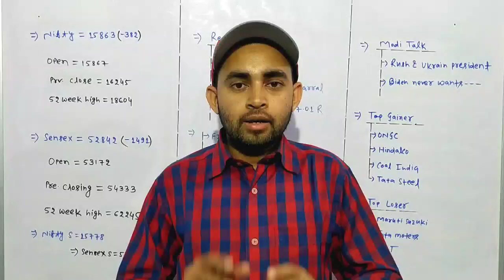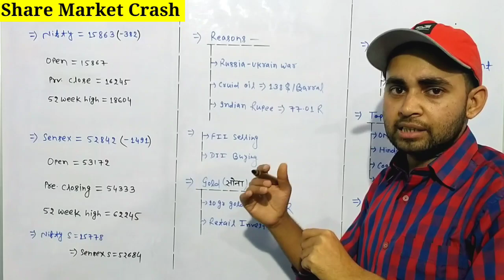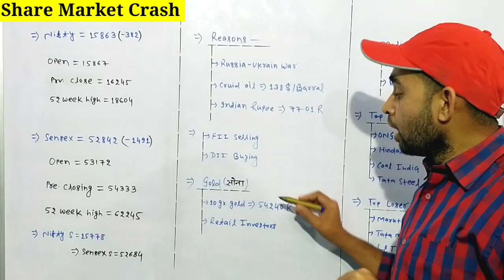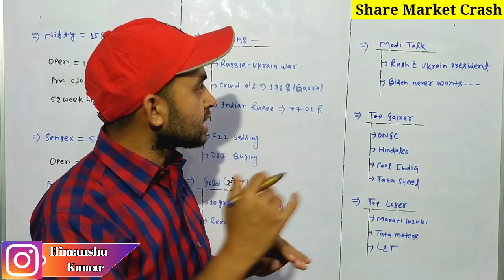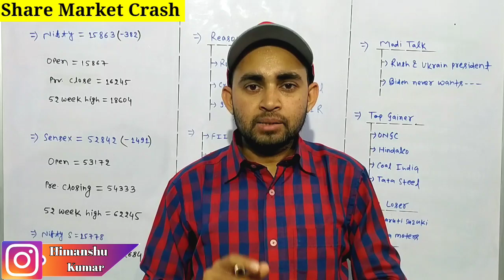Stock market crash 2022 | Sensex today live | Nifty today | Share market news today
In this video you will know about Stock market crash of 2022 .

Stock market
Stock market crash is coming
Share market crash 2022
Share market crash news

Hash Tags -

Please Note:-